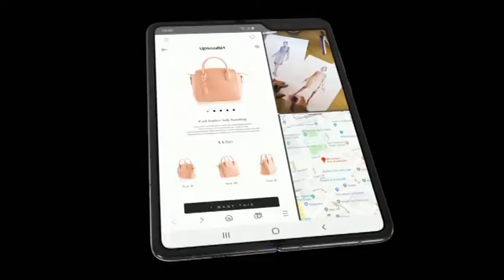Noticia - Samsung arregla los fallos del Galaxy Fold, según Bloomberg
Samsung ya ha arreglado los fallos técnicos que presentaba su nuevo teléfono móvil con pantalla plegable, Galaxy Fold, cuya pantalla mostraba grietas e incluso roturas cuando se retiraba su plástico protector, aunque todavía no tiene fecha de lanzamiento.

English:

Samsung has already fixed the technical failures that presented its new mobile phone with folding screen, Galaxy Fold, whose screen showed cracks and even breaks when removing its protective plastic, but still has no release date.

Live streaming